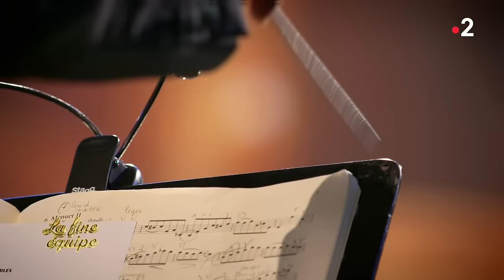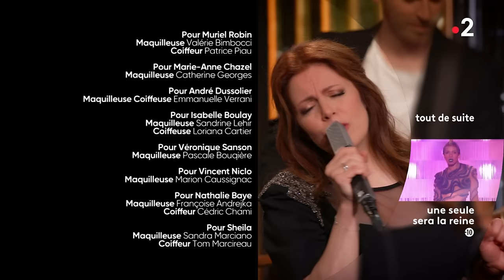La Fine Équipe de Pierre Palmade (25 juin 2022)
Autour de Pierre Palmade, une fine équipe d'artistes pour chanter, faire des sketchs, s'amuser, rire et vous faire rire comme à l'époque des grandes émissions de variétés.

Avec : Pierre Palmade, Muriel Robin, Carole Bouquet, Marie-Anne Chazel, Nathalie Baye, Eddy Mitchell, Nolwenn Leroy, André Dussollier, Christophe Willem, Véronique Sanson, Catherine Jacob, Salvatore Adamo, Isabelle Nanty, Vincent Niclo, Gérard Lenorman, François Berléand, Isabelle Boulay, Sheila, Chantal Ladesou, Anne Sila, Valérie Mairesse, Dave, Max Boublil...

Mise en scène : Pierre Palmade
Réalisation : Julien Bloch (France, 2022)